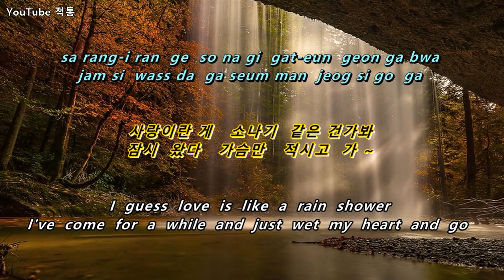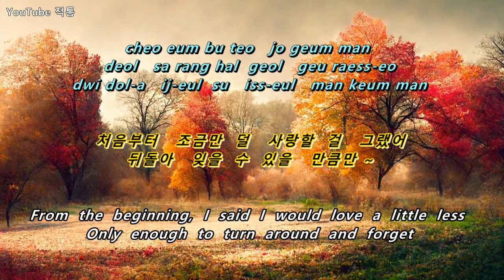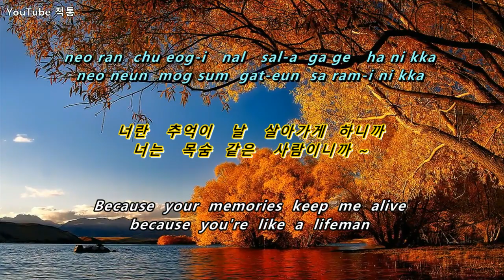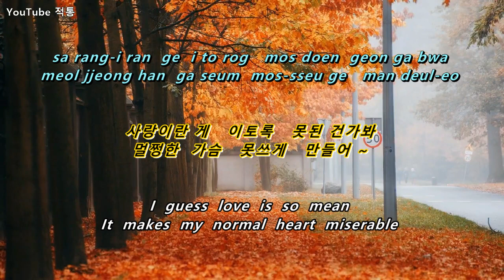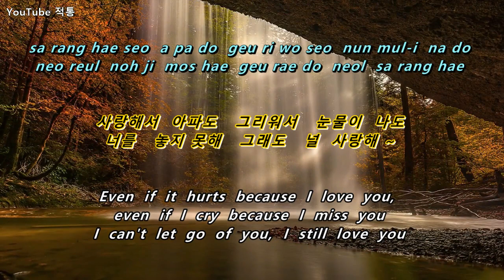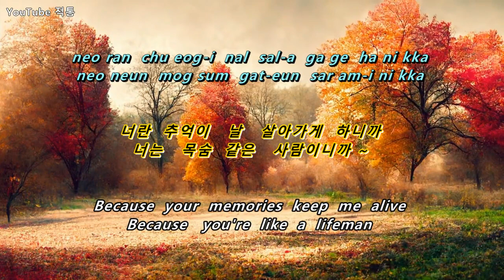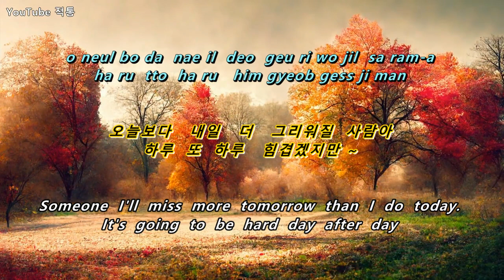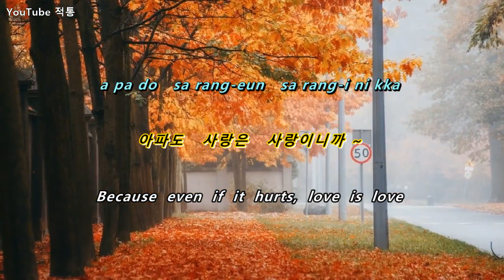[KPOP] ♬ 긴 사랑 Long love - 숙희 Sookhee [Eng sub]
♬  긴 사랑  Long love  - 숙희  Sookhee

작사 - 강은경,    작곡 - 조영수
Lyricist - Kang Eun-kyung,
Composer - Jo Young-soo